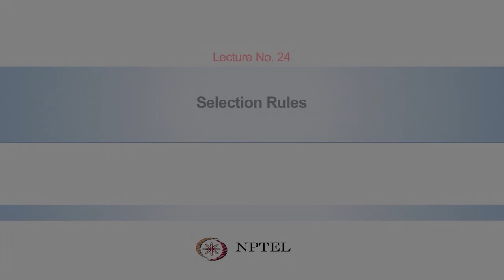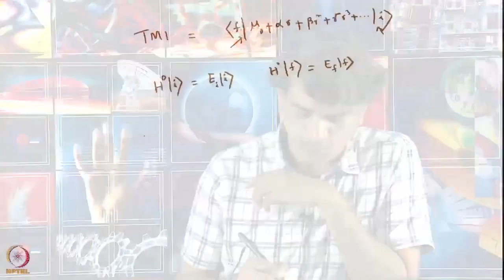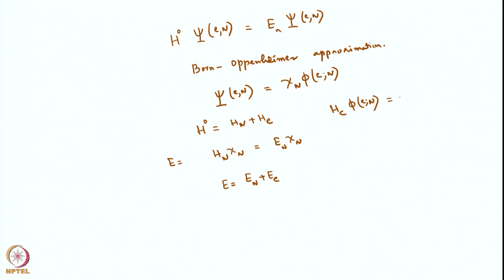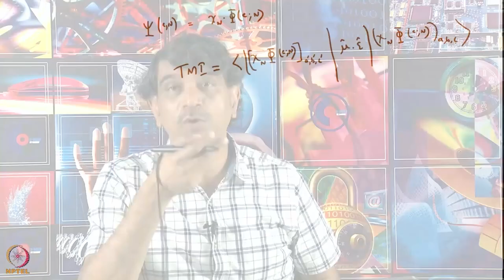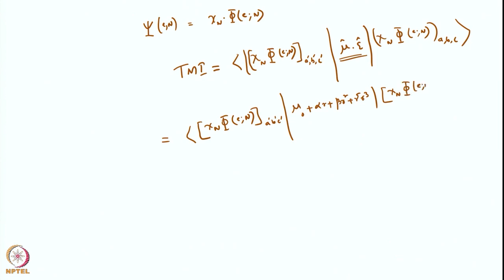Selection Rules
Subject: Chemistry
Course Name : Quantum Mechanics and Molecular Spectroscopy